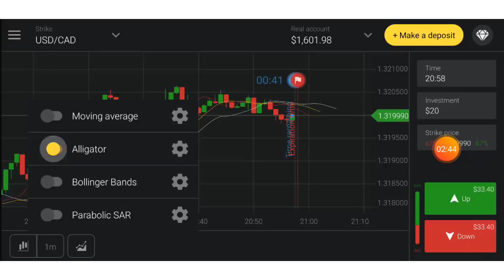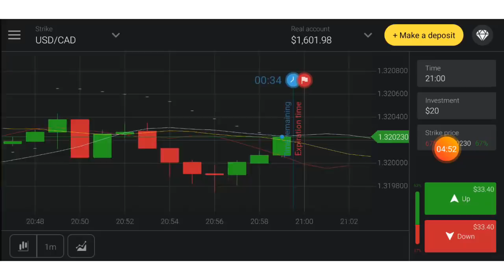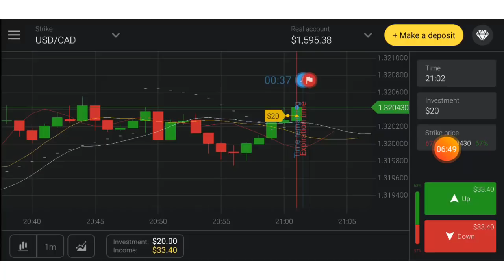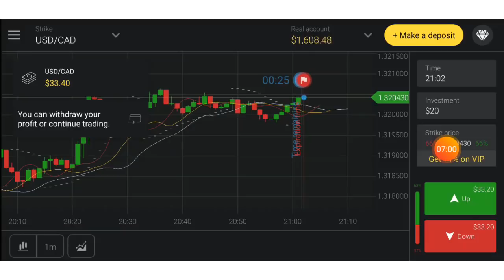Binomo 70% Results Strategy | Binomo Fixed Time Trading Strategy | Technical Avi | 2019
Olymp Trade Strategy,Olymp Trade 1 Min Strategy,Olymp Trade Working Strategy For Beginners,olymptrade,olymp trade,Olymptrade signals